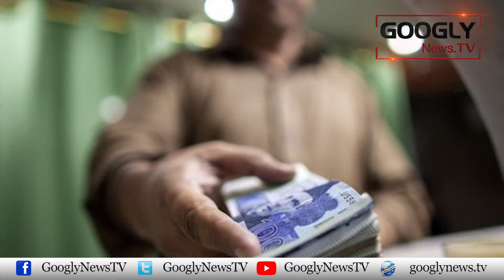IMF Still Unhappy With Pakistan | Googly News TV